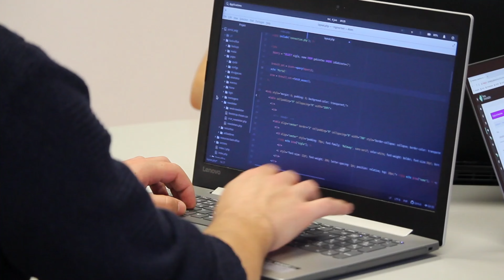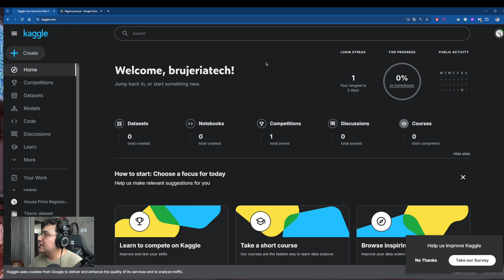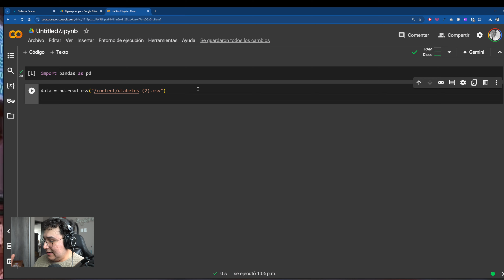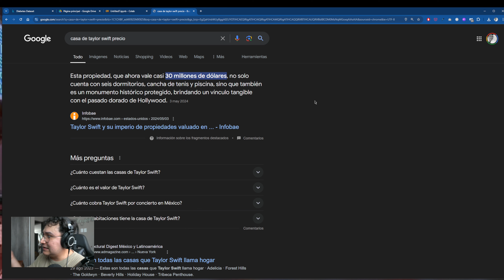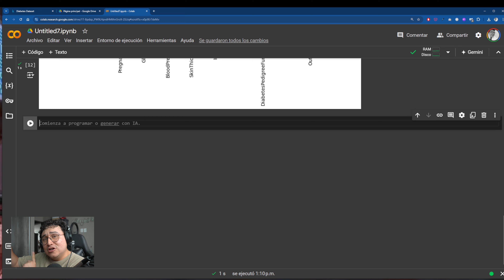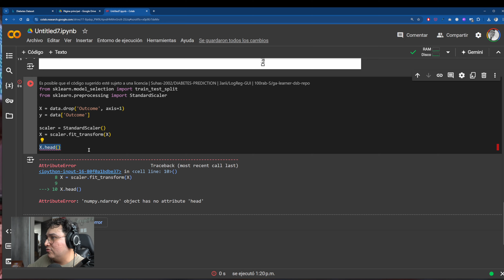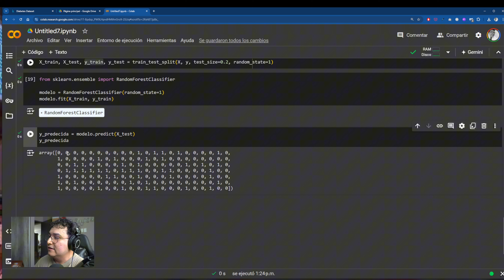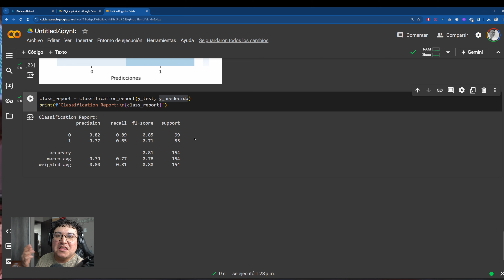Aprende ciencia de datos GRATIS, DESDE CERO y en español - Introducción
➡️​➡️​ Usa el código:; BRUJE55